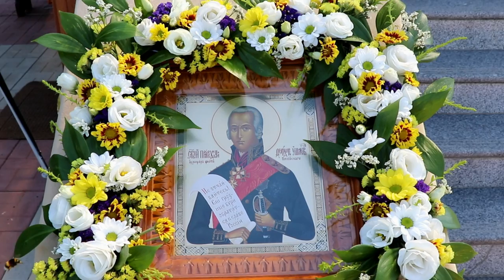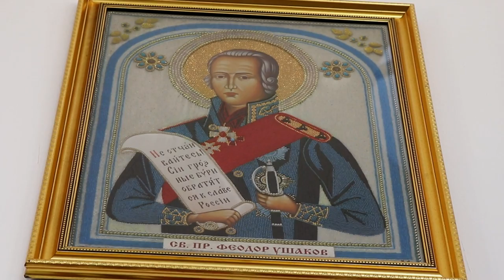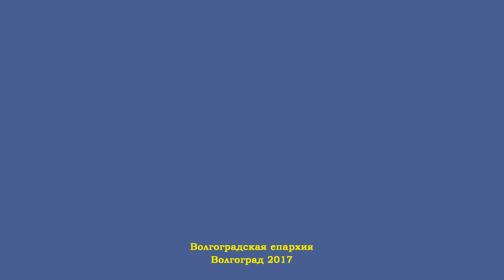Престольный праздник храма Фёдора Ушакова в Волгограде.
5 августа 2017г., в храме Федора Ушакова, который находится на 1-м шлюзе Волго-Донского канала в рамках празднования 200-летия со дня кончины русского флотоводца, святого праведного воина Феодора Ушакова состоялся Престольный праздник. По уже сложившейся традиции службу вёл Митрополит Волгоградский и Камышинский Герман.

Не смотря на высокую температуру было много людей, в том числе и малолетних детей.

Прихожане храма целый год готовились к этому событию. Была проделана огромная работа, расширили цветник, где благоухают розы выращенные прихожанкой Светланой. Администрацией Волго-Донского судоходного канала в лице Шахмарданова Олега Юнусовича, силами прихожан и при активном участии настоятеля храма иерея Евгения Караваева были проведены работы по отведения грунтовых вод от подтопления храма. Так же был построен навес, который укрывает вход в храм от дождя и лучей солнца. Провели своими силами ремонт в внутри и снаружи храма. К престольному празднику благодетели предоставили цветы для убранства икон и стен.

По завершении службы дети преподнесли Владыке цветы, затем вместе с ним отпустили в небо, под колокольный звон, Андреевский флаг сделанный из воздушных шаров.

Покидая храм Владыка благословил каждого и пожелал всем доброго здоровья и долгих лет жизни.